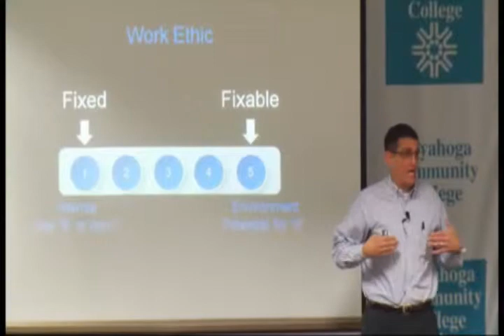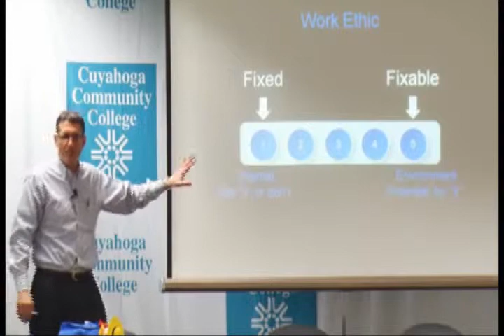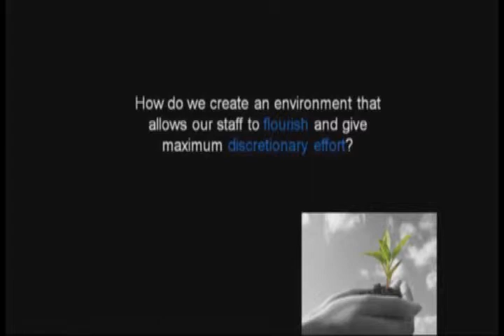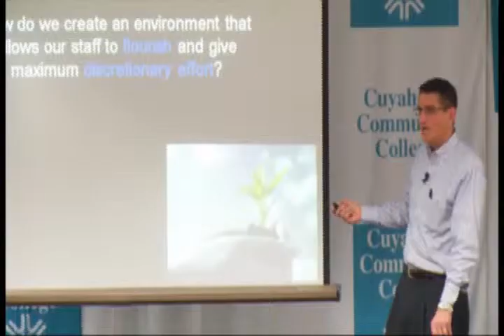Paul Marciano - on the importance of a flourishing work environment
Paul Marciano discusses work ethics and its importance in a flourishing environment